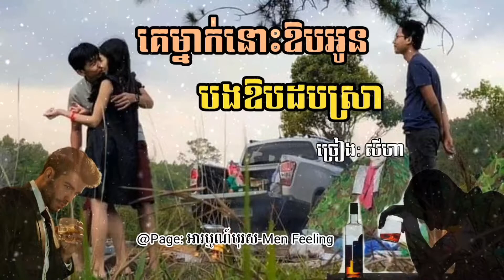គេម្នាក់នោះឱបអូន បងឱបដបស្រា - សីហា (បទចម្រៀងខូចចិត្ត) | Khmer Song| Sad Music